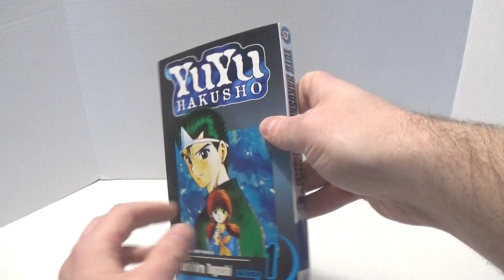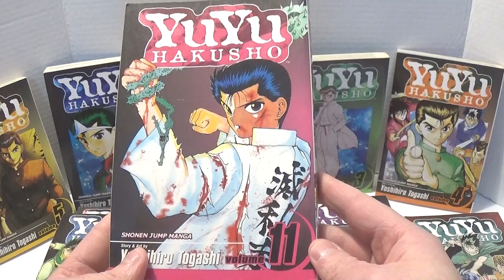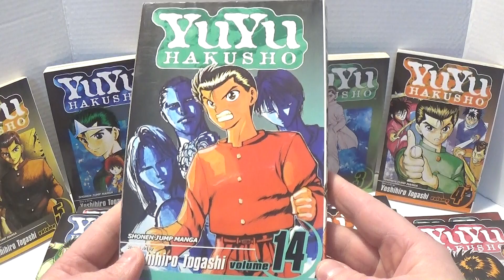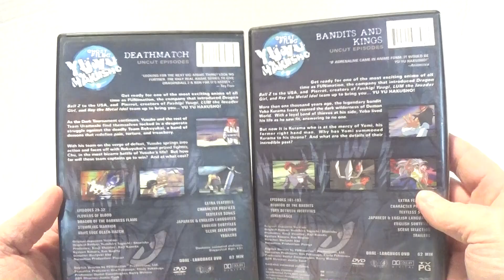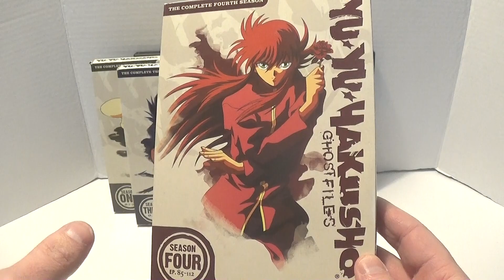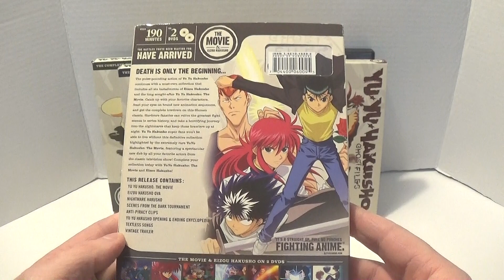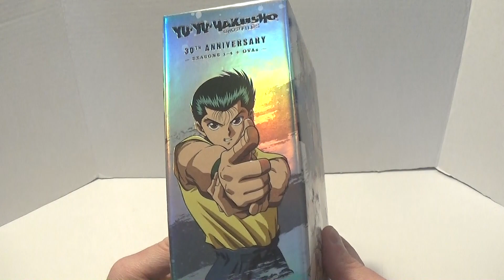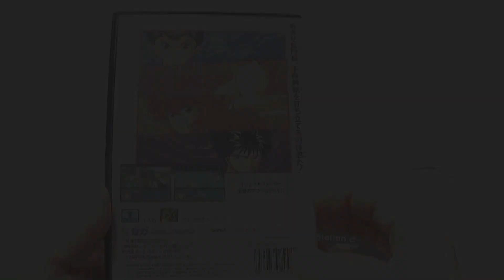Our Yu Yu Hakusho collection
A look at our collection for one of our favorite anime and manga series.